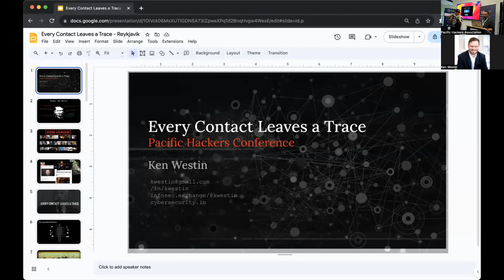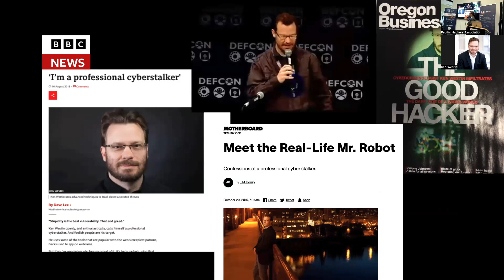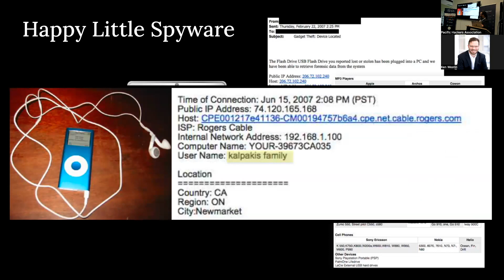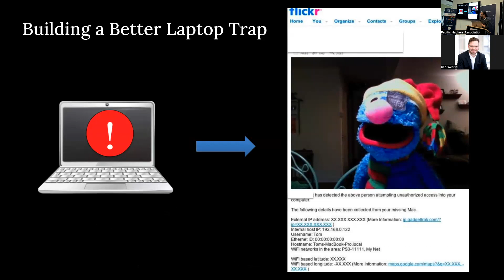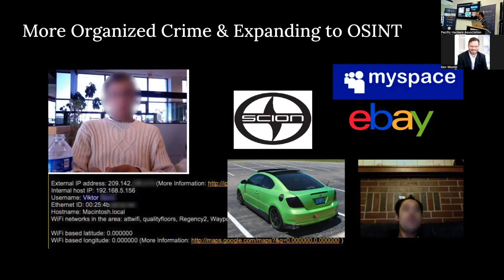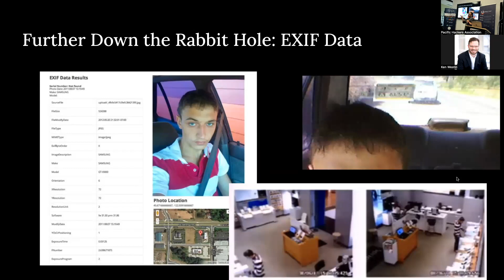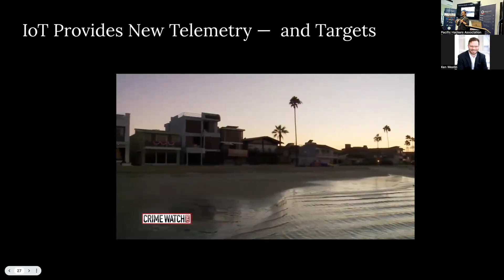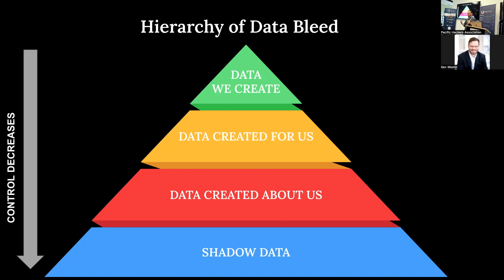03 - Every Contact Leaves a Trace - Ken Westin